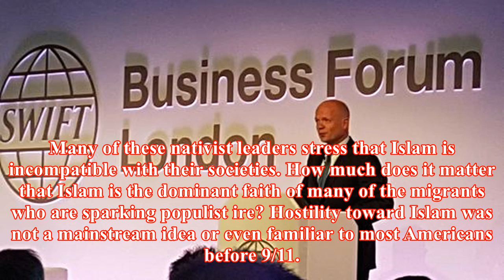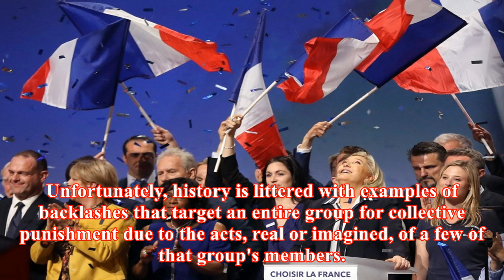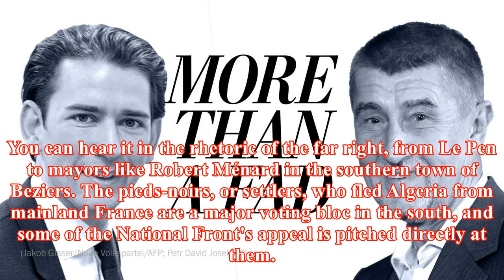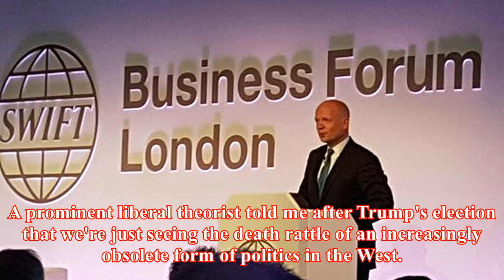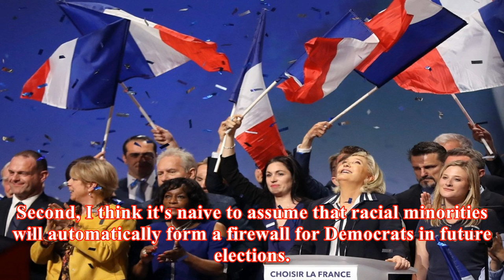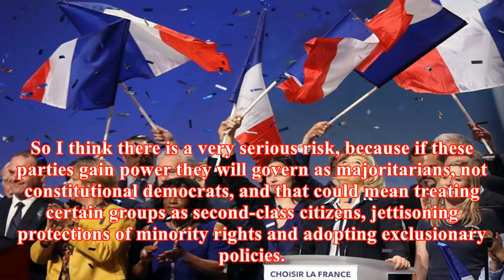Why europe’s populists are here to stay